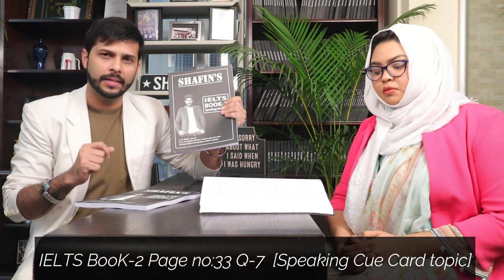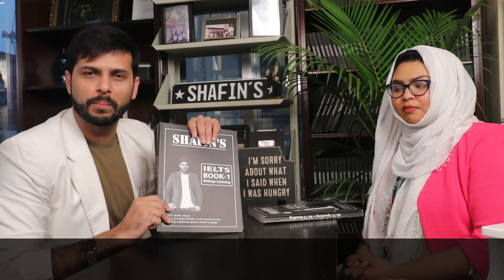Free IELTS||Full Course||Class 6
This video of IELTS will develop your speaking capability just like all the other IELTS video. The video includes Speaking Feedback as well as correction to enhance the Speaker’s Speaking Potential and Fluency. This video illustrates significant mistakes frequently made by speakers and their assessment. You will be able to see numerous IELTS candidate who are giving a Speaking Mock Test and their errors are being noted down at that very moment, this allows the Speaker to see their mistakes which they often fail to perceive, the mistakes are then corrected to increase the accuracy of that particular speaker. This is a crucial video of the IELTS series that instructs the steps necessary to achieve a high score by overcoming the common mistakes. This video will teach you skills that will help you to be assertive during the Speaking Test. You can also use the subtitles to see the errors that will help you understand the mistake, also the correction and information.
The courses we provide:
IELTS,
SPOKEN,
Language Club (L.C),
Mock tests,
Personal IELTS
Personal SPOKEN
Preschool